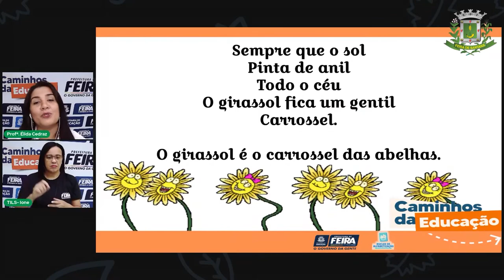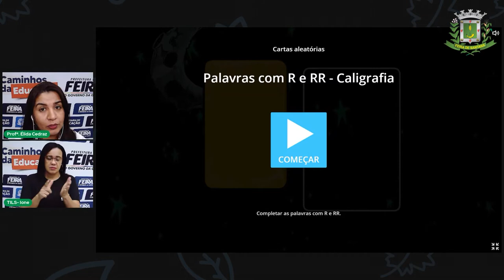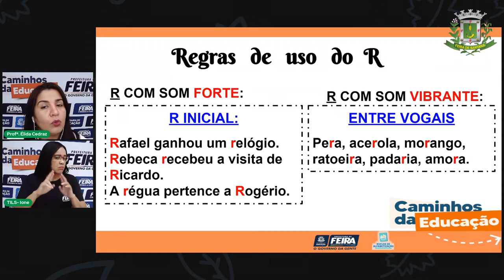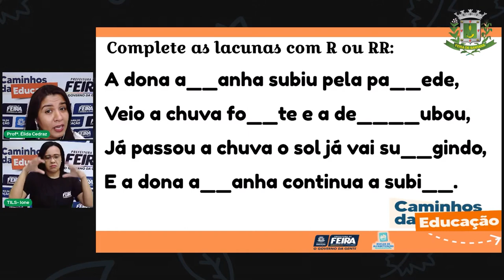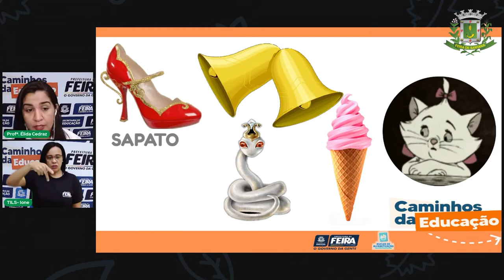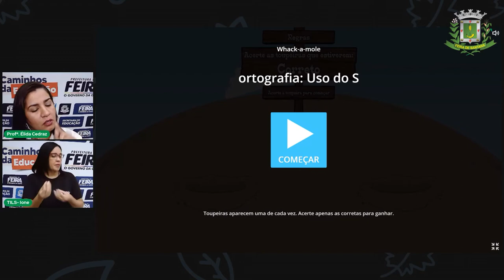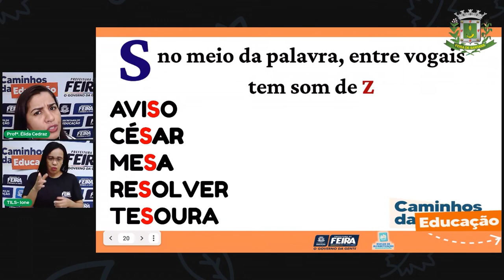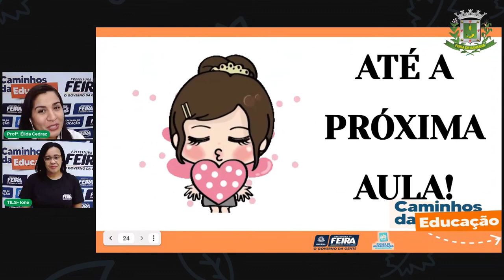Aula 148 2ºANO Profª Élida Trindade Linguagens Revisão do 'R' 'RR' e 'S' 'SS'